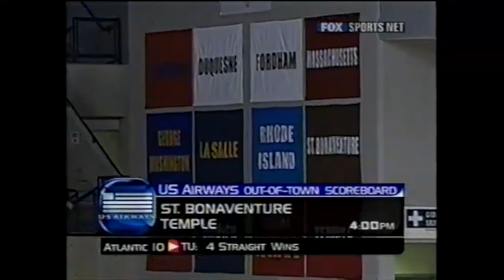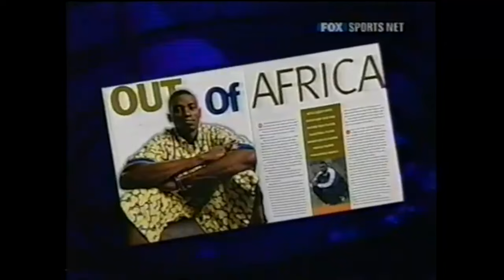#13 Xavier vs George Washington: NCAA Men's College Basketball Full Game 3/1/2003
David West tipped in a shot at the buzzer, and the officials watched the replay for several minutes before counting the basket and giving the 13th-ranked Musketeers a 71-70 victory over George Washington.

Xavier (22-4, 13-1 Atlantic 10) blew a 10-point lead and appeared to have lost when one of the officials waved off the basket.

The Colonials (10-16, 4-11) sprinted onto the court, jumped into each others' arms and waved towels in jubilation while the three-man officiating crew huddled, then headed for the scorer's table to look at the replay.

David West had 23 points and 11 rebounds and moved into second place on Xavier's career scoring list with 2,017 points. Romain Sato added 20 points.

Xavier's winning streak is its longest since a school-record 15 in a row under coach Pete Gillen in 1987-88.